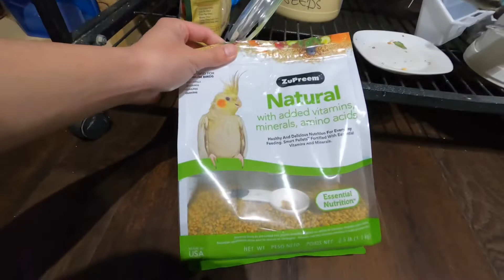MGA PINAPAKAIN KO SA MGA IBON PAG WEEKEND! CHUPAPI MUNYANYO RECALL!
GOD BLESS

BUDGIE
BUDGIES
PARAKEET
PARAKEETS
AFRICAN
AFRICANLOVEBIRDS
LOVEBIRDS
BIRDS
IBON
FISCHERI
FISCHER
PERSONATA
PERSO
ROSEICOLLIS
ABLS1
ALBS2
EYERING
PARBLUE
EUWING
OPALINE
PALE FALLOW
DILLUTE
DF VIO
SF VIO
DF EUWING
SF EUWING
GREEN OPA
VIO OPA
OPALINE
PF
PARTIALBLUE
HAND FEED
INAKAY
AFRICAN BREEDER
PARES NG AFRICAN
TAMED BIRD
TAMED BIRDS
ZEBRA FINCHES
FINCHES
KALAPATIDS